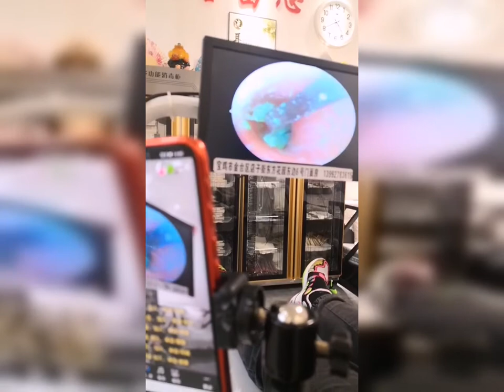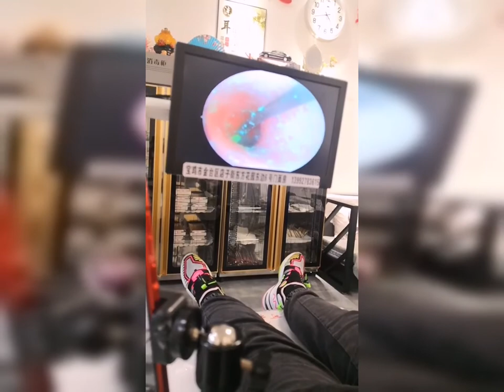耳掃除 | 耳かき | 耳垢 | プロに耳掃除してもらったら、とんでもないモンスターに遭遇しました| 汚さレベル9！？音聞こえない！？閲覧注意。ごっそり取れました。